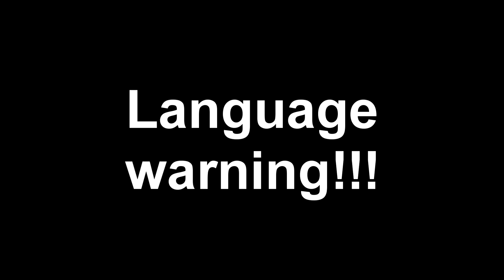Admin Series | I GOT BANNED? + GUY ADMITS TO PHASING!!!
If anyone needs an easy loan where anyone gets accepted try Icash, use referral for extra money for free!

►ADMIN HACKER SERIES!◄
CRAZY EPISODE

DON’T EVER FORGET TO THROWWWWWWW
A BRICK AT THAT LIKE BUTTON AND LEAVE
SOMETHING CRAZYYY IN THE COMMENTS!!!